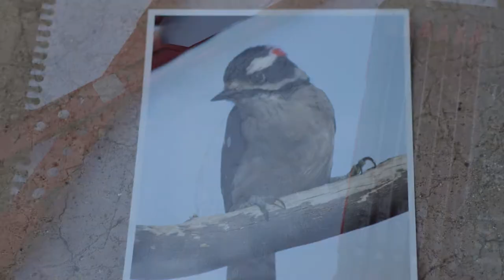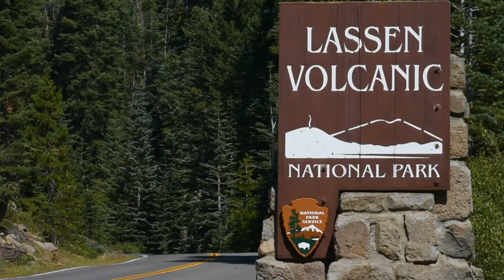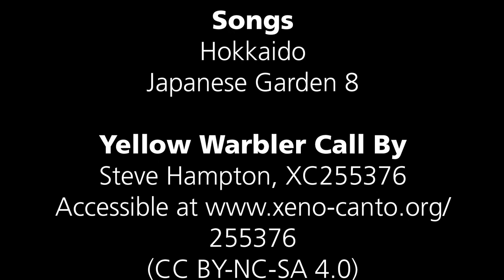Painting Birds in the Park | Jhenna Quinn Lewis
Jhenna Quinn Lewis left her studio to spend four weeks in Lassen Volcanic National Park as one of three 2017 Artists in Residence. See how Jhenna captured the spirit of Lassen's bird life through her elegantly simple yet extremely lifelike paintings.

For more information about our Artist in Residence program, please visit go.nps.gov/lassenair.

Featured artist information
Jhenna Quinn Lewis

Filmmaker
Max Anderson